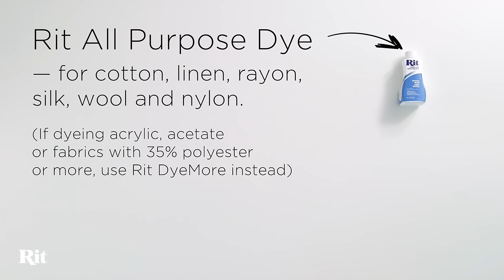How to Dye with Rit All-Purpose Liquid Dye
A general guide on how to use Rit All-Purpose Dye.